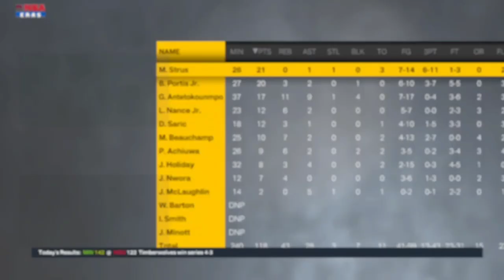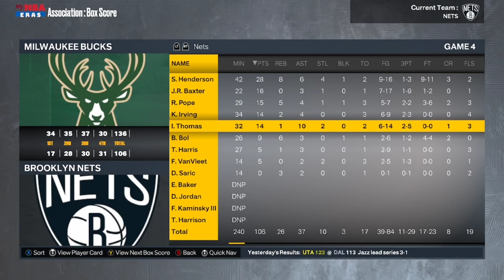5’9, But Every Basket is +1 Height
5’9, But Every Basket is +1 Height